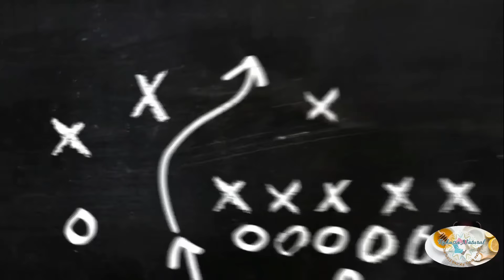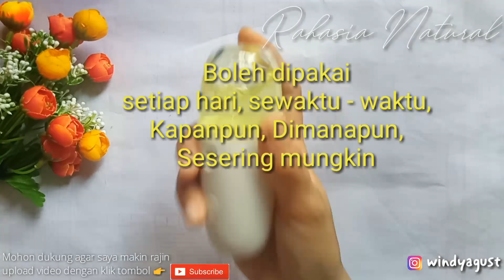WAJAH GLOWING pakai Nano Spray 30 Ribuan | Review Nano Spray | DIY Setting Spray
Assalamualaikum..
hallo sobat nature,,
kali ini aku akan mereview tentang NANO SPRAY atau NANO MIST SPRAY seharga 30 RIBUAN aja guysss..

Untuk manfaatnya ini luar biasa. salah satunya bisa membuat wajah glowing, mencerahkan wajah, membuat makeup tahan lama dan lain-lain.
Sangat  membantu memaksimalkan penggunaan setting spray kalian guys ..

Produk ini gak kalah sama nano spray yang harganya 😁*hehe*..

Nah kalian bisa langsung simak videoku diatas yah, jangan lupa tonton sampe habis sebelum membeli agar tak menyesal dikemudian hari.

Dan aku sertakan juga cara membuat facemist / setting spray / beauty spray sendiri di link ini ya
cara membuat setting spray 2
cara menggunakan alat nano spray

pemesanan produk dan katalog bisa klik ini

NANO SPRAY sekarang 15 RIBUUU !

DIY liquid Spray for 30ml :
- 2 sdt air mawar viva
- 2 sdt air lemon viva
- 5 sdt air mineral

Manfaatnya luar biasa bisa cek divideo 👆..